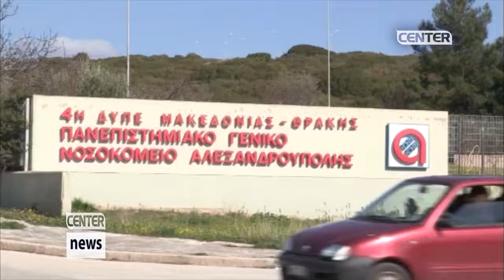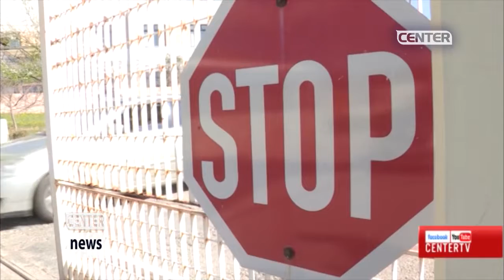Ο ΥΠΟΥΡΓΟΣ ΥΓΕΙΑΣ ΒΑΣΙΛΗΣ ΚΙΚΙΛΙΑΣ ΣΤΗΝ ΑΛΕΞΑΝΔΡΟΥΠΟΛΗ